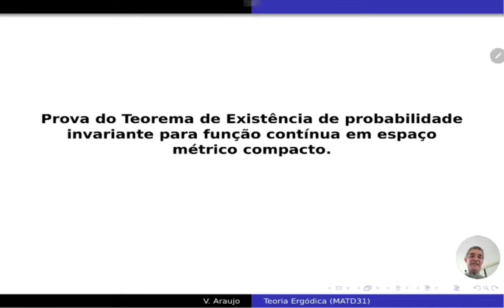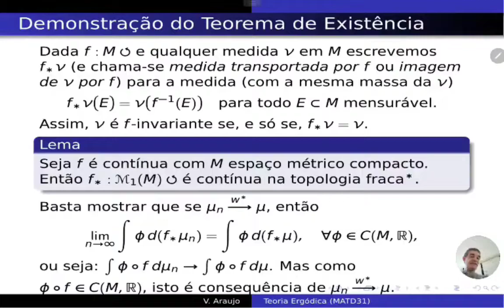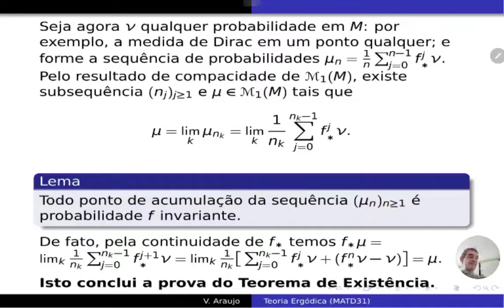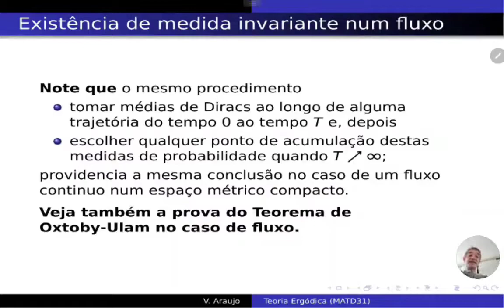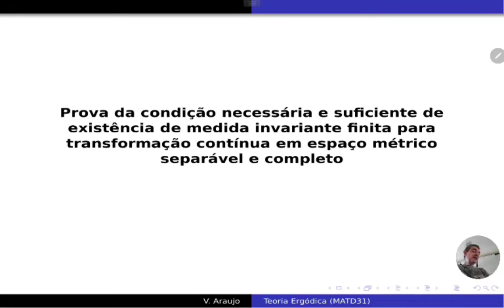Teoria Ergódica: Prova do Teorema de Existência de Probabilidades Invariantes em espaços compactos.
Curso de Teoria Ergódica (Doutorado em Matemática/UFBA) pelo prof. Vítor Araújo.

Teoria Ergódica: Prova do Teorema de Existência de Probabilidades Invariantes em espaços topológicos compactos para transformações e fluxos contínuos. Teorema de Recorrência de Birkhoff.